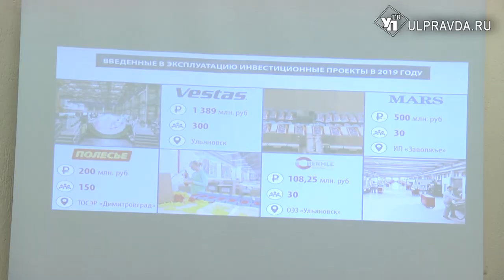Построят ли новые заводы в Ульяновске? Регион ждет инвесторов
Сделать Ульяновскую область конкурентоспособной и привлечь инвесторов. На совещании по финансово-экономическим вопросам обсудили планы на будущий год.